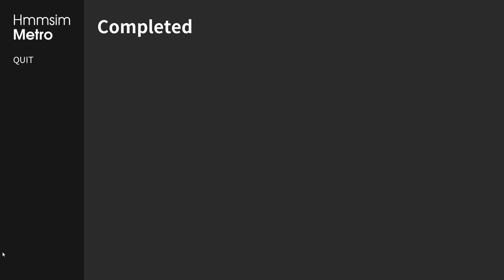Hmmsim Metro | K677 1st Service Underground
Hmmsim Metro is a simulation game on the Seoul Subway Line 1.

Processor: Intel® Core™ i5-9400f
Motherboard: Gigabyte H310M DS2
GPU: GeForce GTX™ 1050Ti
RAM: 8GB DDR4